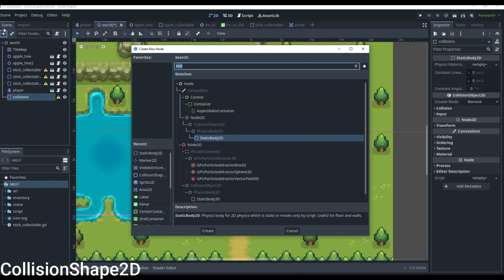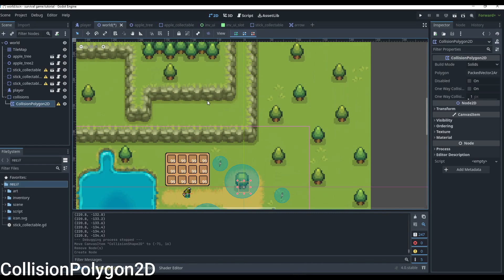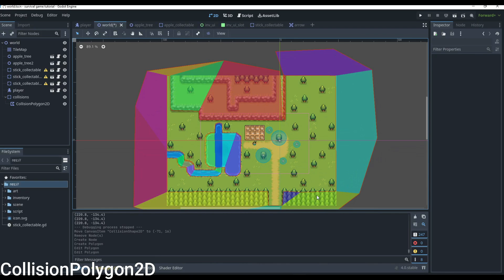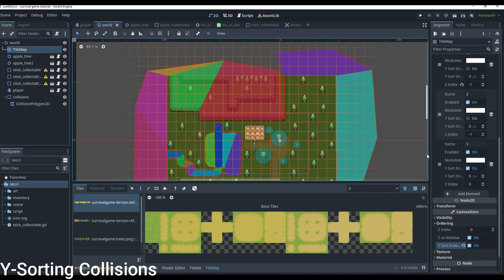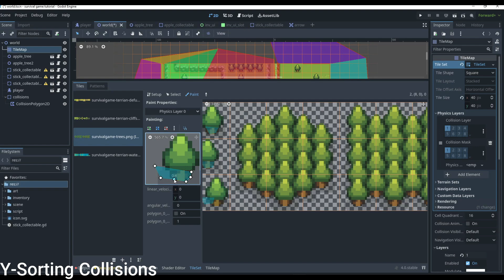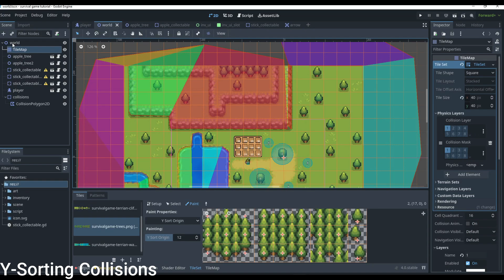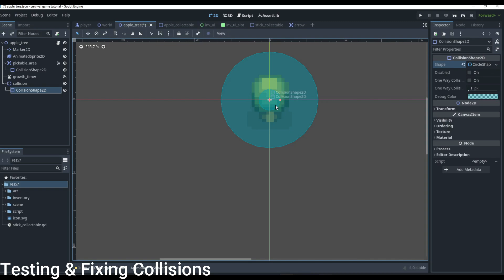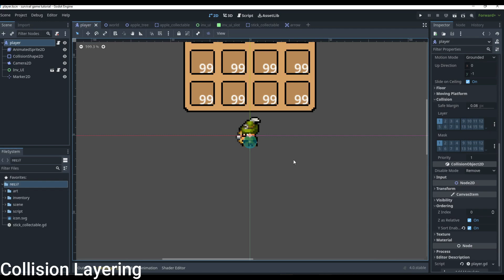Full Guide To 2D Collisions in Godot 4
Collisions are very important for any game! Without them then video games would be a complete mess. Collisions might have the most important job, just stopping objects from moving through each other. There are all sorts of collisions like the CollisionShape2D, CollisionPolygon2D, Y-Sorting with collisions, and even things like Collision Layering and in this video I go over all these collisions and how to add them to your own Godot 4 games step by step.

This is Episode 7 of the Survival Series.

Chapters:
0:00 Intro
0:27 CollisionShape2D
1:30 CollisionPolygon2D
3:26 Y-Sorting
9:07 Testing & Fixing Collisions
10:42 Collision Layering
11:33 Outro

Thank you so very much for watching, if this video helped then please hit the subscribe button and drop a like on this video so you can help me get this video in front of more aspiring game developers, so they can learn to create their own Godot games as well.      - DevWorm